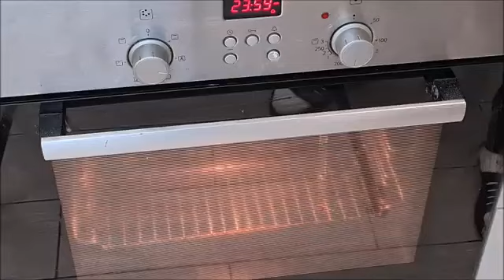Voici une recette de de petites tartes aux pommes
Voici le lien de la chaine de Cuisine Rapide merci la famille : 👽💓👽

Merci de mettre une note de 1  a  10 pour cette vidéo 👍👍❤❤  Merci de me dire de quelle ville vous nous regarder ❤

Feuilletés Aux Pommes Caramélisées
ingrédients :
Pour le caramel :
20 cl de crème liquide
100 g de sucre
1 cuillère a soupe de beurre
1 pincée de sel

5 pommes moyennes
3 cuillères a soupe de beurre
1 pincée de cannelle
2 pâtes feuilletées de chez picard

ingredients :
For the caramel:
20 cl of liquid cream
100g sugar
1 tablespoon of butter
1 pinch of salt

5 medium apples
3 tablespoons of butter
1 pinch of cinnamon
2 puff pastry from Picard